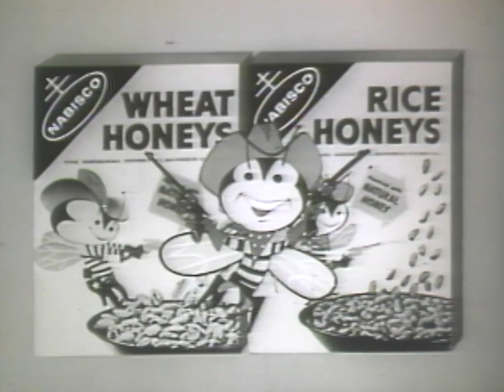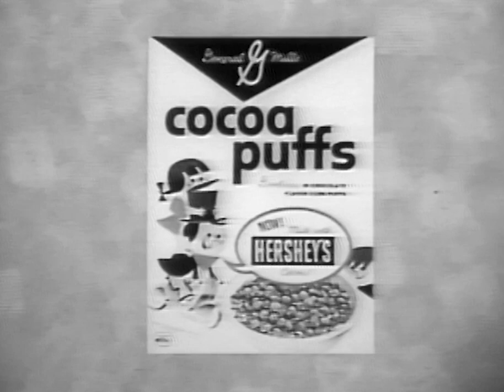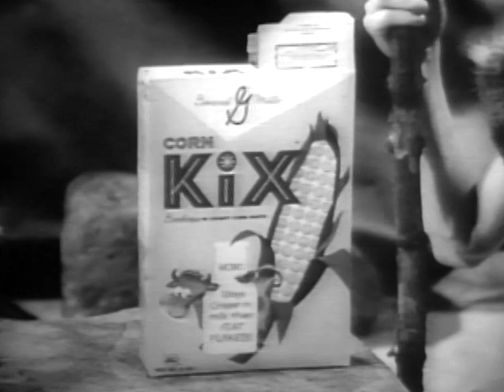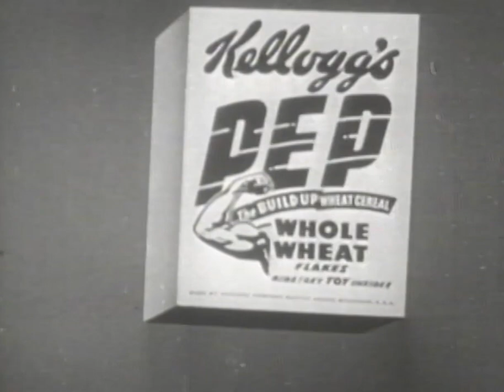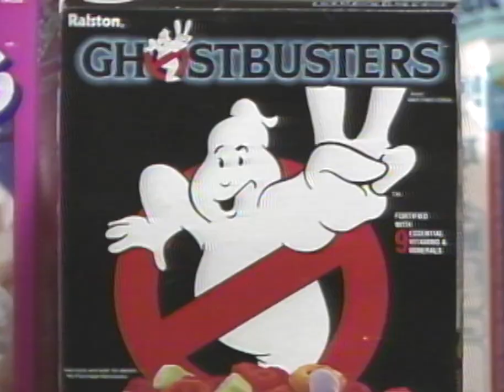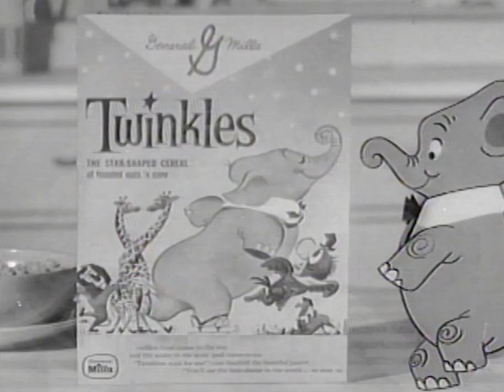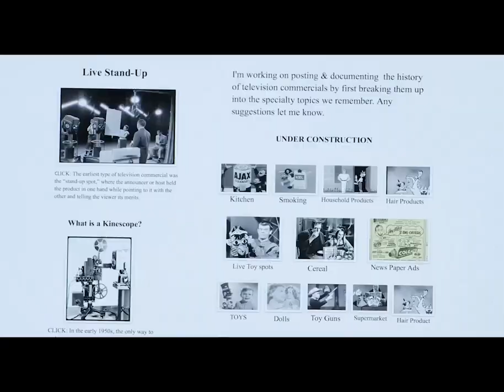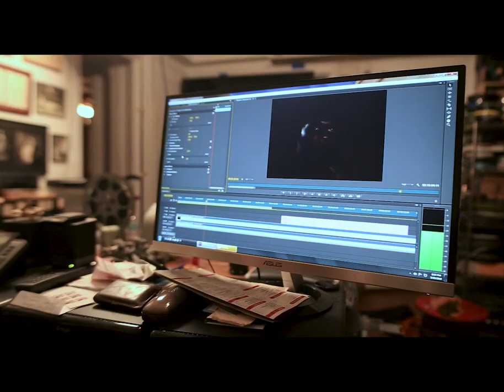My Cereal Show 1989 Ira Gallen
Welcome to my cereal show I did on my New York Public Access show called Biograph Days, Biograph Nights in 1989. I wonder what the Cereal Boxes I was showing are worth today.